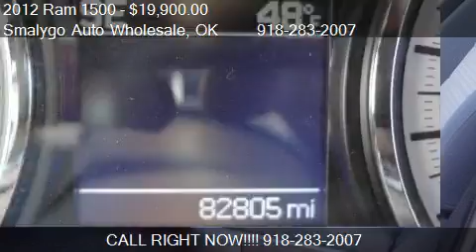2012 Ram 1500 SLT Quad Cab 4WD - for sale in Claremore, OK 7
Smalygo Auto Wholesale
420 E Patti Page Blvd
in Claremore, OK 74017

Come test drive this 2012 Ram 1500 SLT Quad Cab 4WD for sale in Claremore, OK.

from your address bar (clicking on our link will not show you the rest of the pictures) or call us toll free at 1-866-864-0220